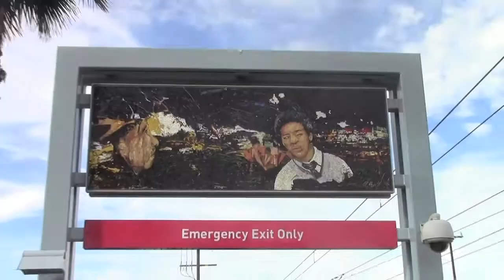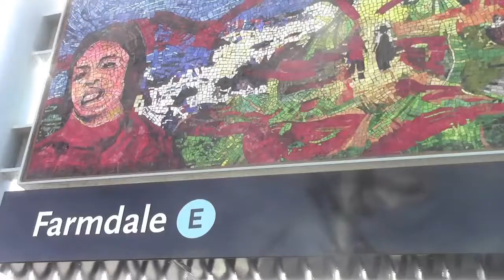One Artist, One Stop at a Time